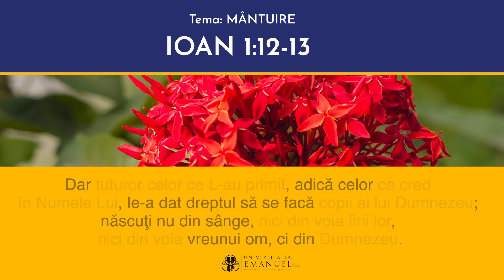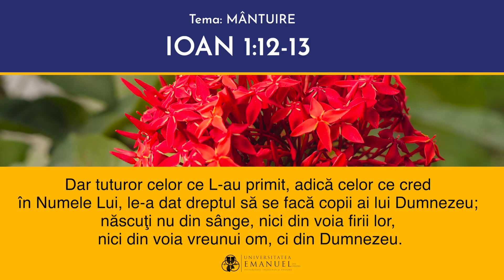090 Memorează Scriptura! ~ Ioan 1:12-13 ~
Scrie-ne mai jos despre cum te-a încurajat acest verset.
Continuăm să te îndemnăm să memorezi Scriptura împreună cu noi.
Folosește și tu modelul - memorează, repetă, verifică - după care am pregătit aceste clipuri ajutătoare.